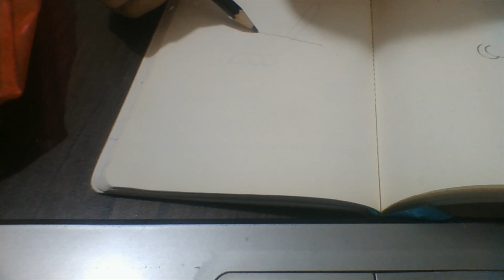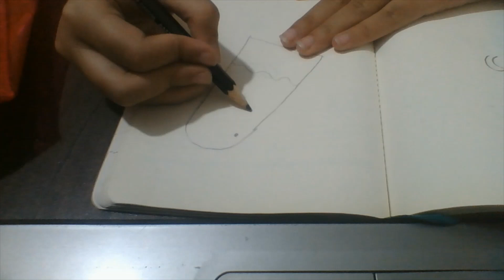How to Draw a cute and adorable Popsicle Ice Cream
Remember. Keep in mind that this is my first video